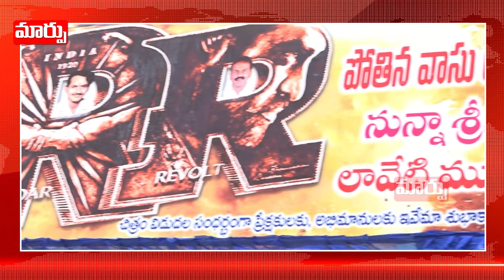భజన చేస్తే సినిమా టికెట్లు ధరలు పెంచేస్తారా? ఇదెక్కడి న్యాయం జగన్ గారు..!|RRR Movie updates|MaarpuTV